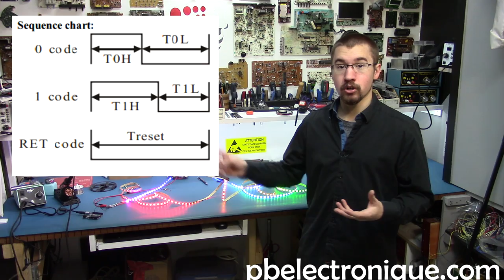Ruban de LED adressable